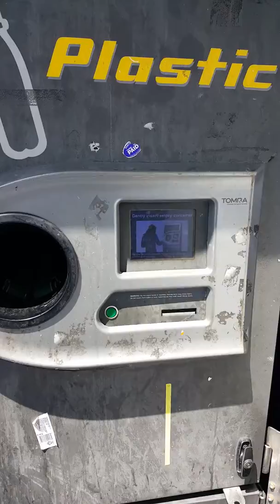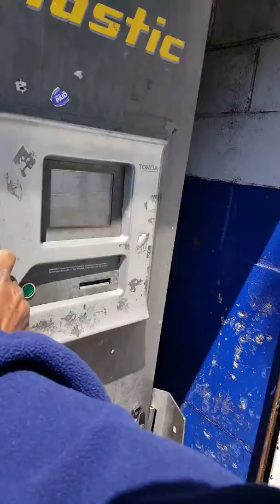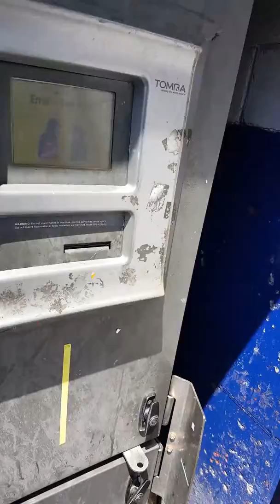bottle machines 015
Do you believe that some people have this as a job collecting plastic bottles and cans from peoples garbage to take to a supermarket location to collect .05 cents per bottle and then the machine might stop then you have to contact a person in the store to fix it and it make take sometime for them to get to it and then they do this all again the next day. So when you fell you are having a bad day at work or home think about this life could always be worse be thankful for that job that roof over your head life could always be worse.